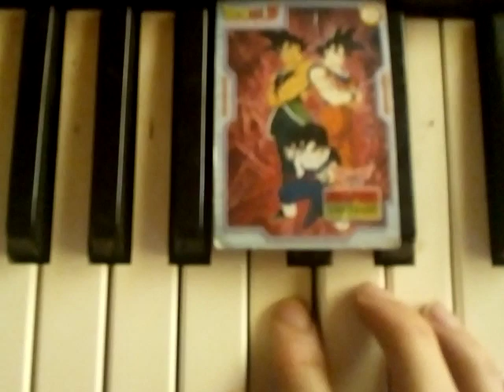Dragon Ball GT Intro Bit 🐉🌟